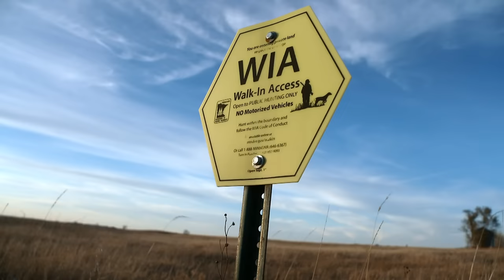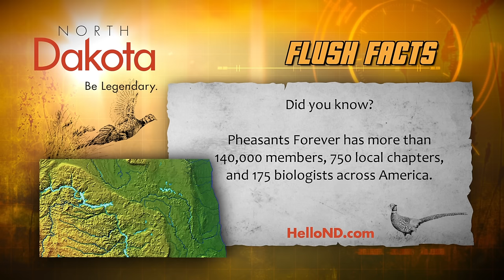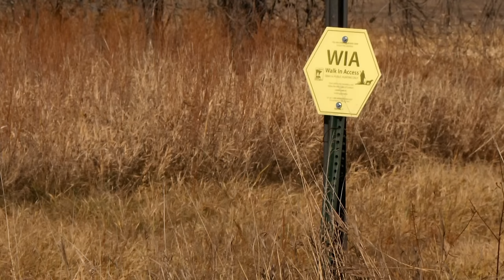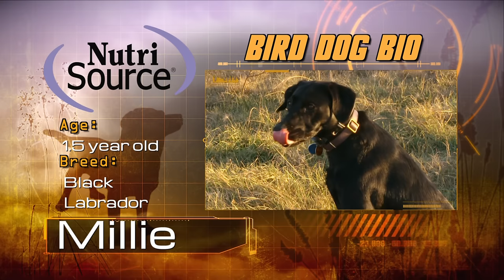Dream Team Hunt | The Flush: Season 14, Episode 6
Scott Fransen and the Flush team gather in western Minnesota to chase wild pheasants on public land. Is this Scott's dream hunting crew, or a big mistake?